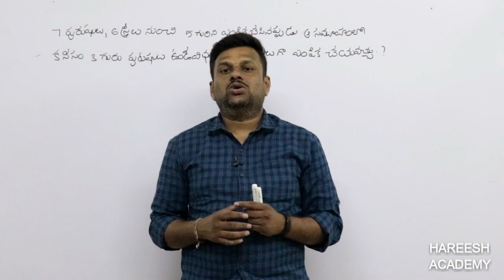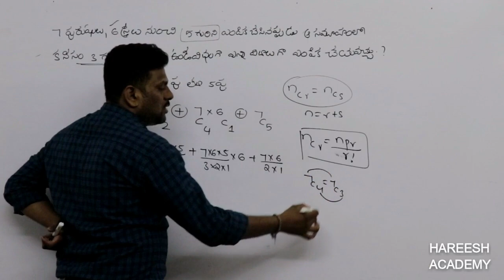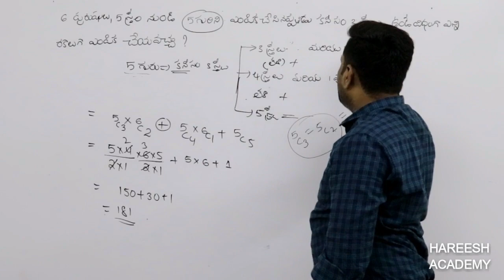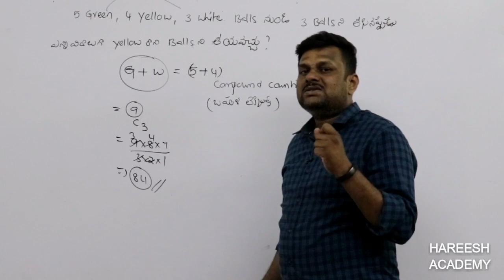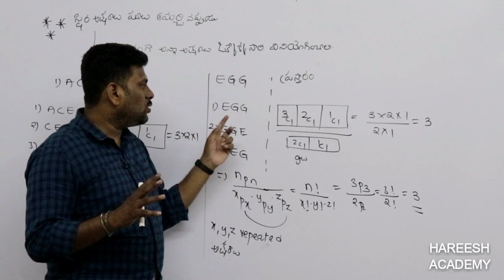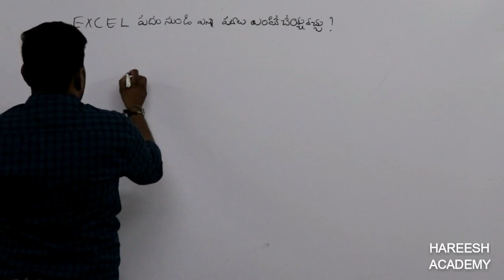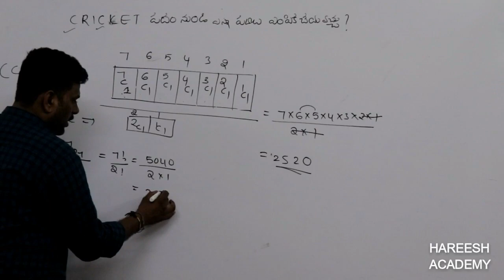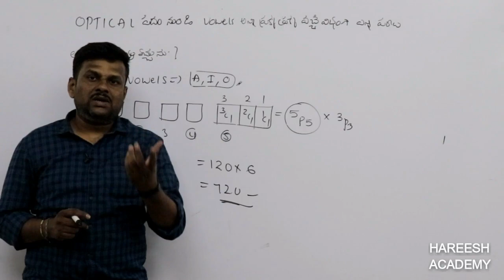PERMUTATION& COMBINATION PART2 | ప్రస్తారాలు-సంయోగాలు | SI-CONSTABLE | RRB | GROUPS | HAREESHACADEMY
rrb ntpc online classes
rrb ntpc videos
rrb coaching in telugu
rrb coaching in english
rrb best coaching center
rrb syllabus in telugu
rrb material in telugu
rrb preparation tips tricks
rrb ntpc best coaching
rrb ntpc exam  date
how to prepare for rrb
rrb ntpc demo class
rrb ntpc arithmetic classes
rrb ntpc maths clases
rrb ntpc previous question papers
rrb ntpc PURE MATHS IN TELUGU
rrb ntpc REASONING IN TELUGU
rrb ntpc ARITHMETIC IN TELUGU
rrb ntpc MATHS IN TELUGU
rrb ntpc books IN TELUGU
rrb ntpc coaching
best coaching for rrb
SI, PC MATHS CLASSES
SI, PC BEST COACHING
RRB NTPC TIME & WORK PROBLEMS
MEN & WOMEN PROBLEMS
EFFICIENCY PROBLEMS
MIDDLE IN MIDDLE OUT PROBLEMS
SALARIES PROBLEMS
WORK PROPORTION PROBLEMS
WAGES PROBLEMS
PIPES & SYSTEM PROBLEMS
WORK SHARING PROBLEMS
TRICKS TIPS
SHORTCUT METHODS
CONCEPTS
FORMULAS
TET ONLINE CLASSES
TET MATHS
TET COACHING
TET VIDEOS
TET CLASSES